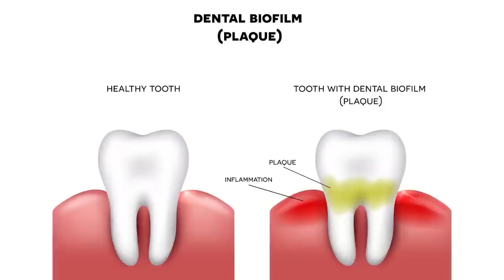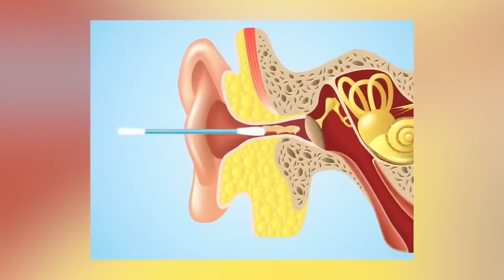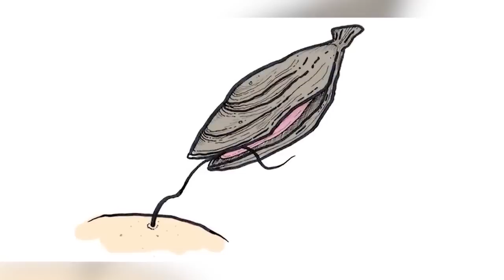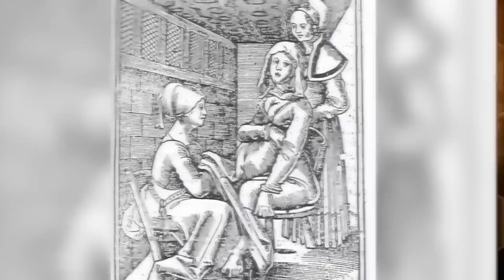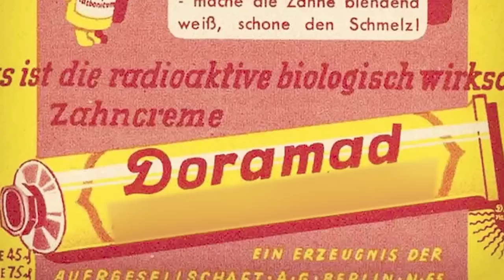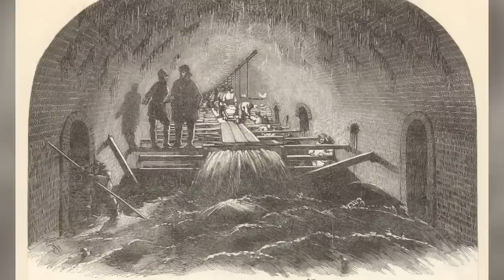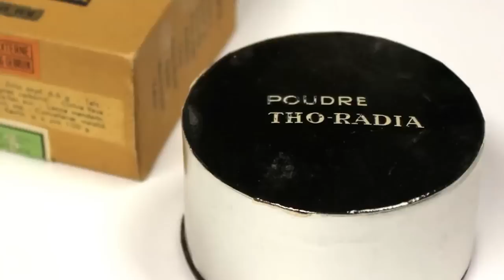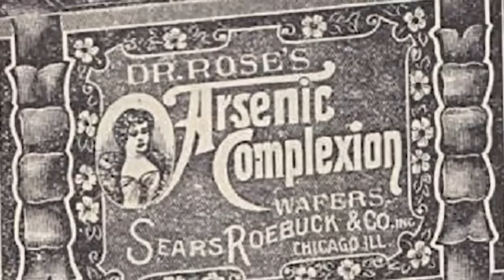Repulsive Intimacy Practices That Should Be Banned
In this video, we explore some of the strange intimacy practices that were once considered acceptable in history but should be left in the past. From bizarre beauty treatments to shocking hygiene practices, we reveal the most unusual and sometimes dangerous methods of intimacy that were once used by people throughout history. here are the Repulsive Intimacy Practices That Should Be Banned!